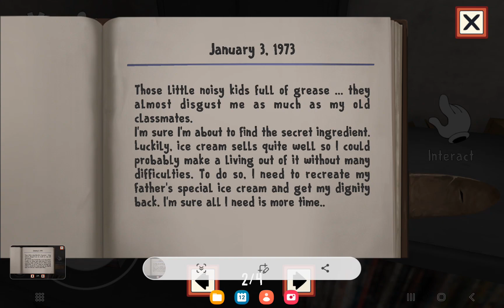Ice Scream 1 1.2.5 new update gameplay.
About 1.2.5:
Added Slingshot back.
sorry if I'm late.